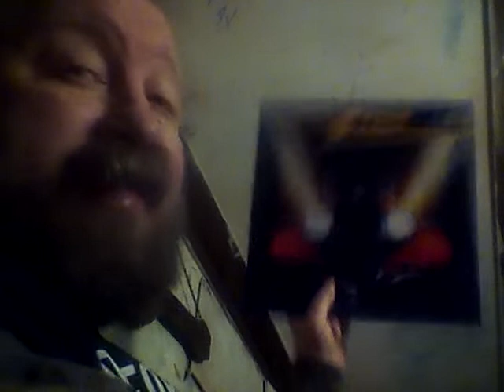SPENT THE DAY IN SIDE WATCHING MOVIE'S COUSE OF COLD WEATHER📀🎥📹🎬🎭